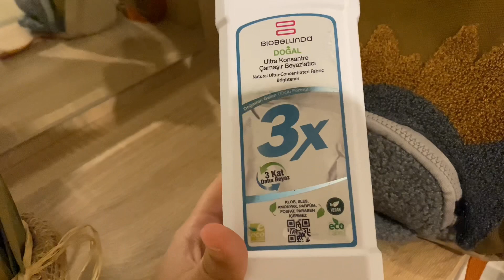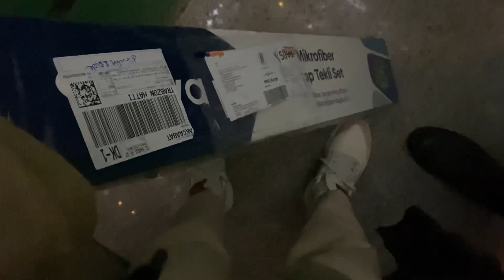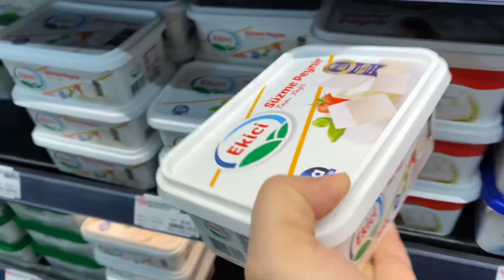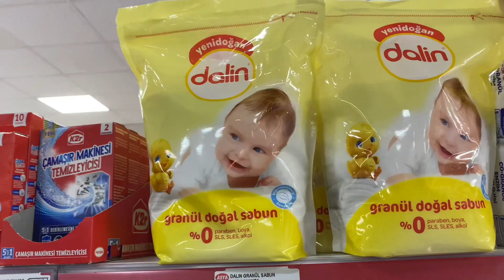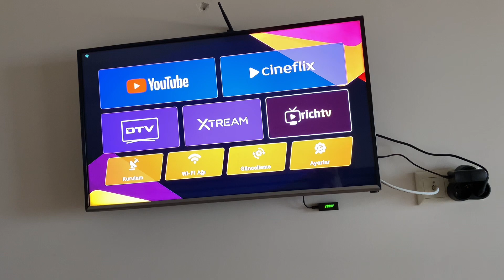TOST MAKİNASINDA WAFFLE YAPIMI - DOĞUM GÜNÜ SÜRPRİZİ - MİSAFİRLERİM GELDİ - MARKET ALIŞVERİŞİ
Tost makinasında waffle yapımı misafirlerim geldi doğum günü sürprizi günlük vlog temizlik